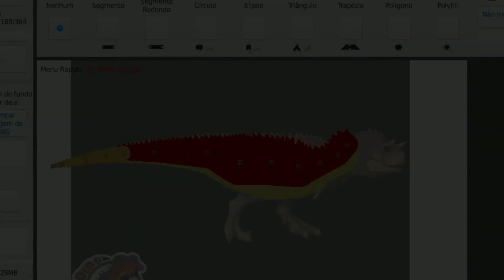Carnotauro (Disney) test (stk by me)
music